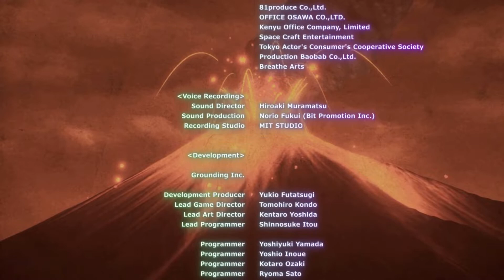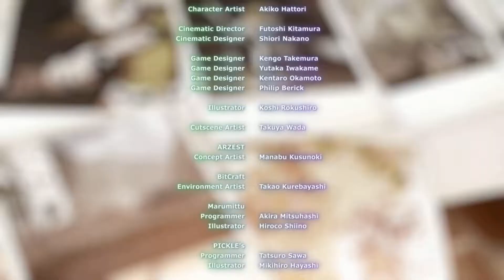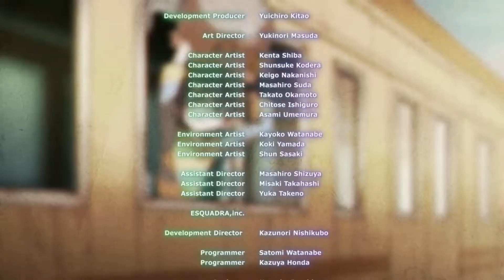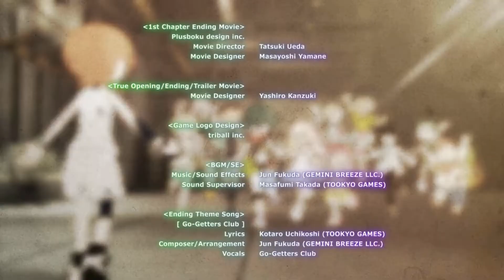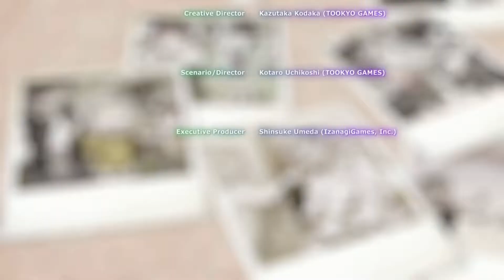World's End Club (Credits #1) (Windows)